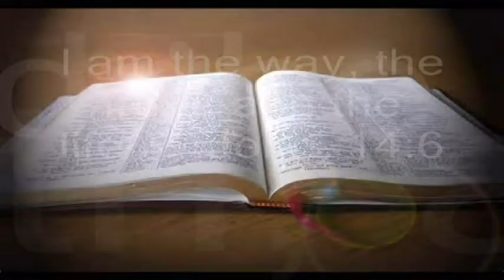1/4/15 One Man's Faith 4 of 4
Host: Neal Owen